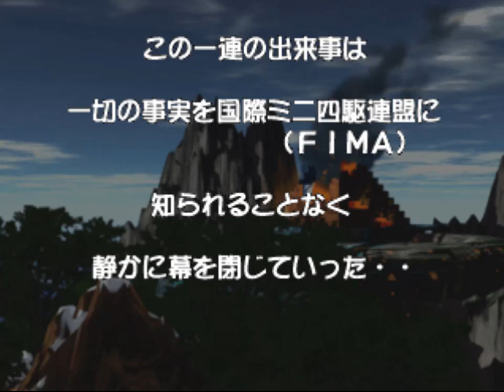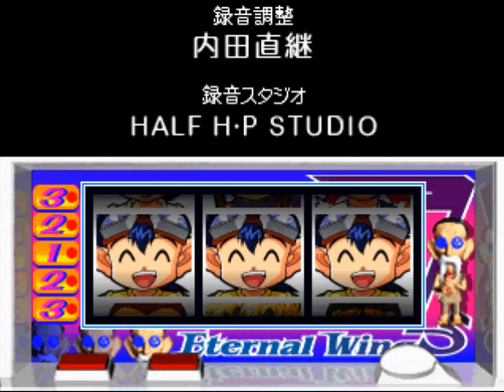Bakusou Kyoudai Let's & Go!! - Eternal Wings (Japan) - The End.